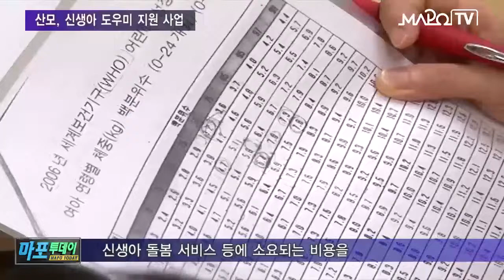마포 마포iTV 8월 02일 뉴스 산모 신생아 도우미 지원 사업